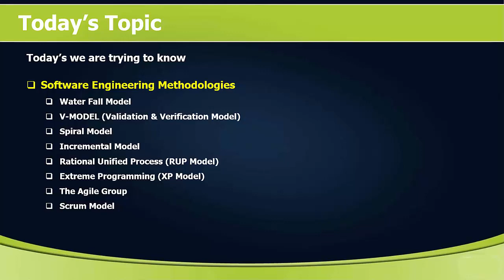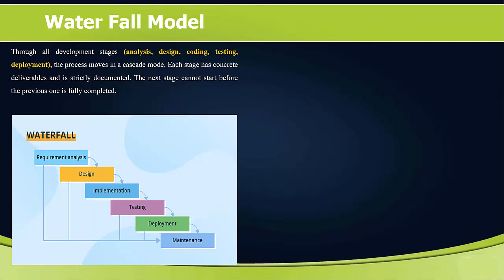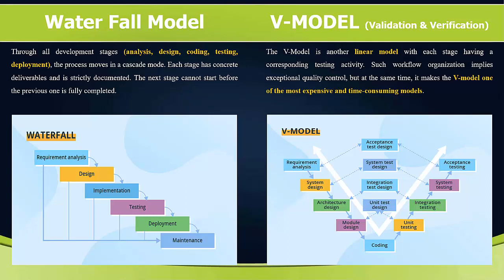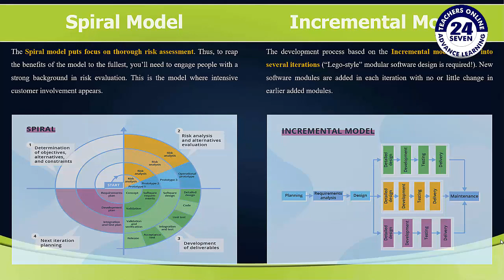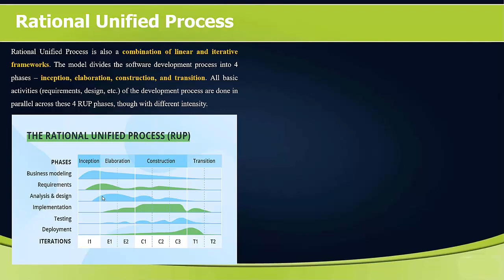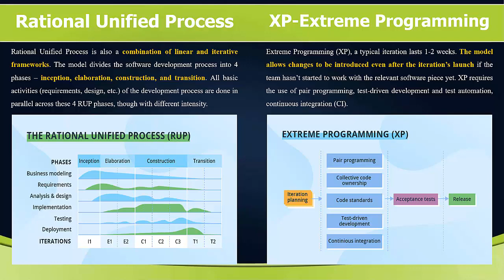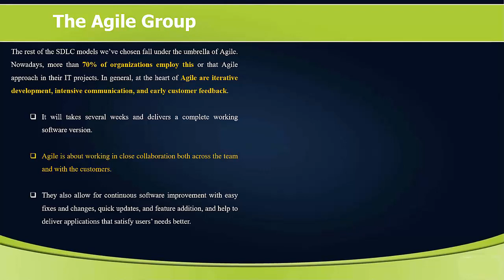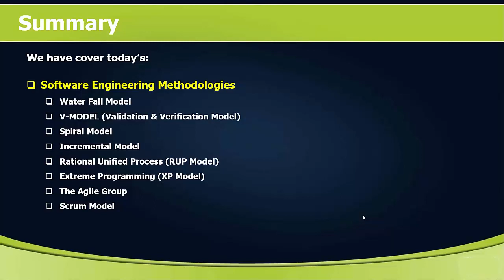CS101 Short Lecture - 33 | Topic 132 to Topic 133 | Software Engineering Methodologies in (Urdu)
This is our class no. 33 for the course of Introduction to Computing.